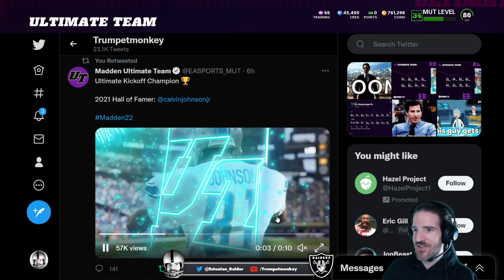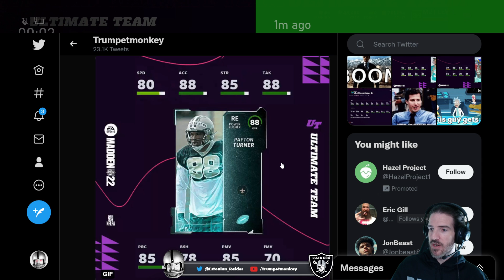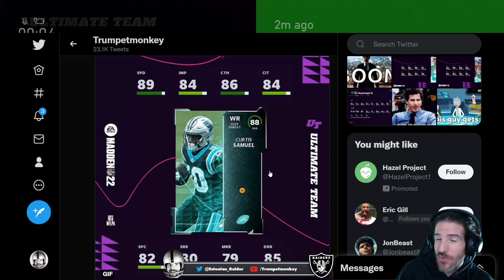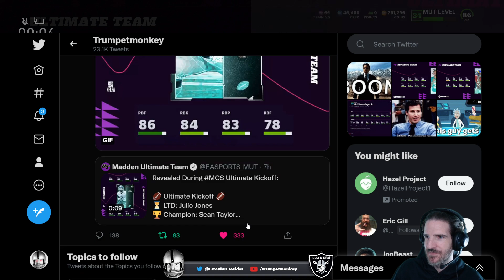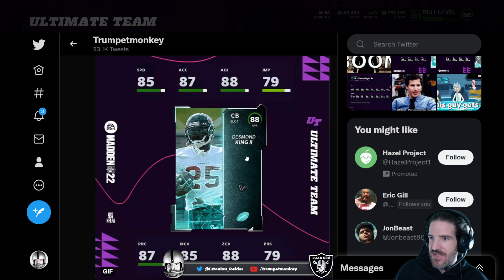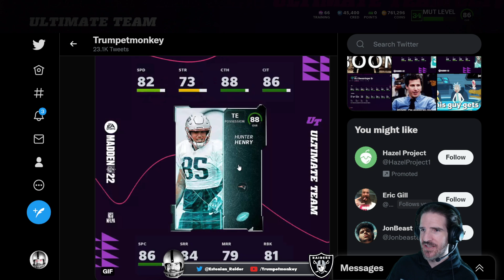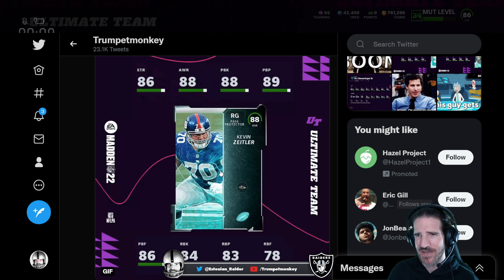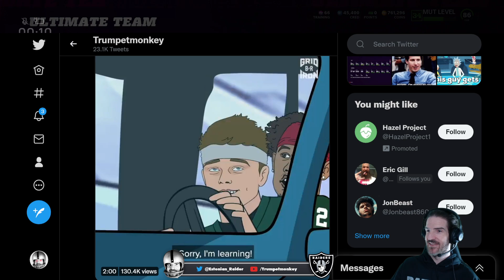SEAN TAYLOR & MEGATRON | EVERY ULTIMATE KICKOFF PLAYER | MADDEN 22 ULTIMATE TEAM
Sean Taylor AND Megatron are both hitting Madden 22 Ultimate Team today! Plus we look at all the players dropping, and their stats! HYPE!

One more XBOX MVP Edition Code for Madden to give away at 5k subs! Shoutout to EA for the MVP Edition Madden 22 Codes!

Our subs get all the latest info and make millions of coins  through notifications!
As always, the best comment on each vid gets pinned by me!